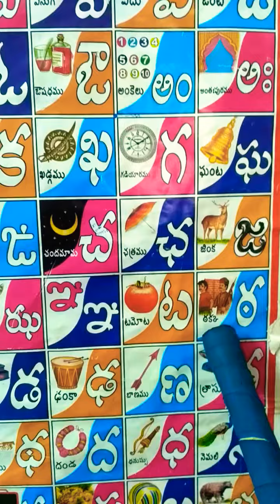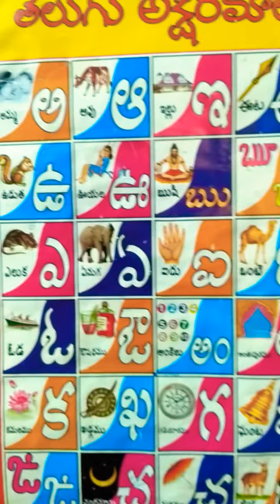Telugu# aksharamala# అ.......ఱ